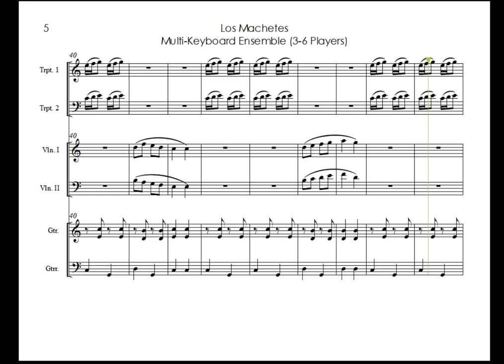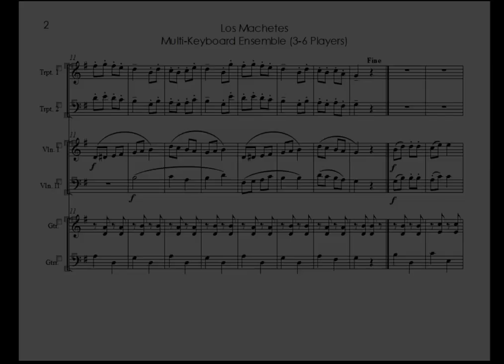Los Machetes - Mexican Traditional (Multiple Keyboard Ensemble)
Los Machetes is a traditional folk dance from the Jalisco region of Mexico. It was created by farm workers who used machetes as their main tool for harvesting sugar cane. The music and dance is part of the Baile folklórico tradition of Mexico. The music is performed by Mariachi orchestras with instrumentation similar to the arrangement heard here.